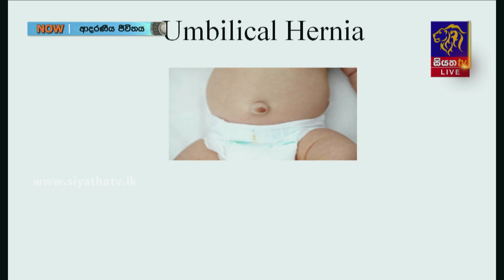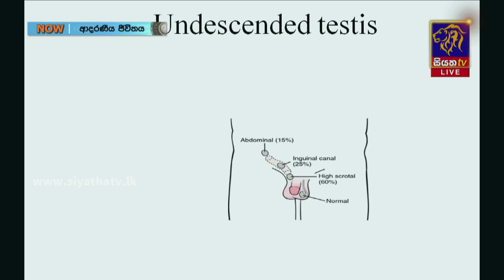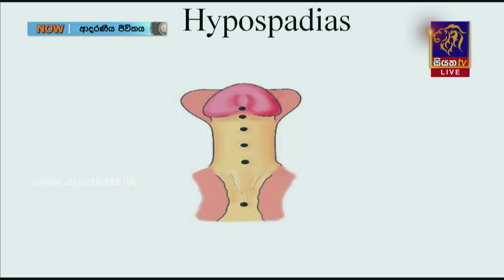කුඩා කාලයේදීම දරුවන්ට ඇති වන ආසාත්මිකතාවයන් හා සංකූලතාවයන් සැත්කම මඟින් සුවකල හැකිද?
කුඩා කාලයේදීම දරුවන්ට ඇති වන ආසාත්මිකතාවයන් හා සංකූලතාවයන් සැත්කම මඟින් සුවකල හැකිද? | Ravibindu Ranawaka| Adaraneeya Jeewithaya |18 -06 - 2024